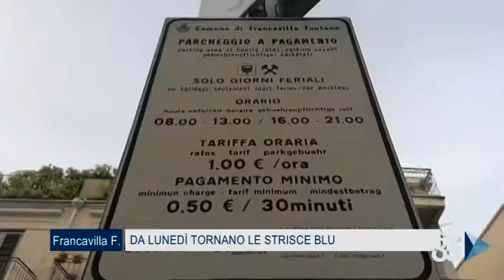15 Maggio 2020 Francavilla F na BR Da lunedi' tornano le strisce blu